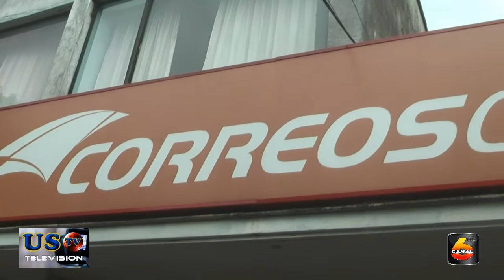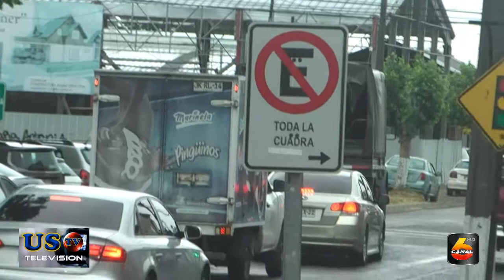SEGUNDO DIA DE COLAPSO DE CORREOS DE CHILE DE LAUTARO Y NO HAY SOLUCION AL PROBLEMA